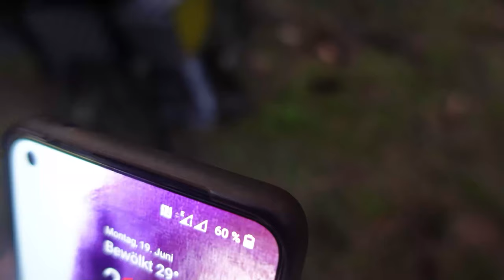HEFTIGER STURM! - ÜBERNACHTUNG ALLEIN im WALD - Tipps für Einsteiger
Ich habe für 48h Biwak unterm Tarp allein im Wald gemacht. Während der Übernachtung zog sich plötzlich ein heftiger Sturm bzw. Gewitter mit Starkregen und extrem vielen Blitzschlägen zusammen. Mein Lager befand sich mitten drin aber ich habe das Unwetter überlebt!

Im Video erkläre ich euch meine besten Tipps für die erste Nacht allein im Wald – Voraussetzungen, Lagerplatz, Zelt, Naturschutzgebiete, Wetterlage, Gefahren, Tiere, Zecken, Mentalität, gegen Depressionen, gegen Ängste, Kochen und vieles mehr speziell für Anfänger und Einsteiger im Bereich Bushcraft, Survival & Outdoor.

Fanpost Adresse (für Fanpakete):
Andreas T.
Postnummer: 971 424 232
Packstation 187